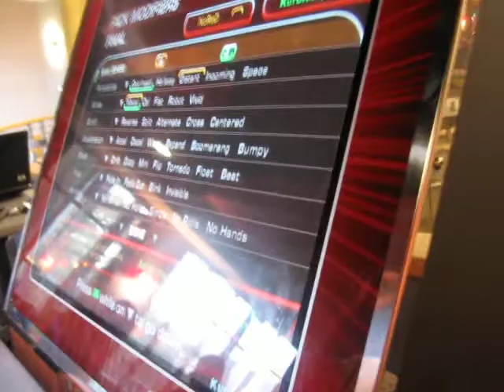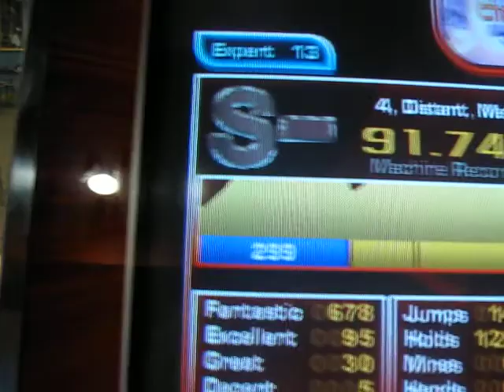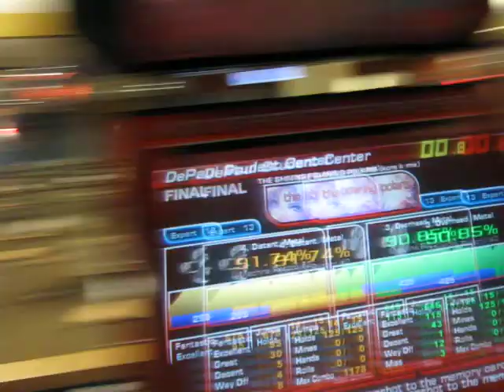KuroKitty and NoRED Pass Shining Polaris (90 and 91)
Hey everyone

As you can see, this is a video of NoRED and KuroKitty passing this nice chart (I don't know who made it, but I suspect Kurokitty, eh I made be wrong. Fuck it :D).

I know I know...You all miss me but...Well till the next video =D.

They are pretty good huh?